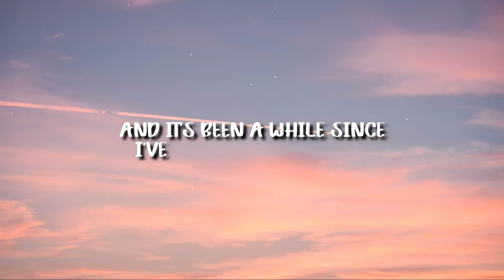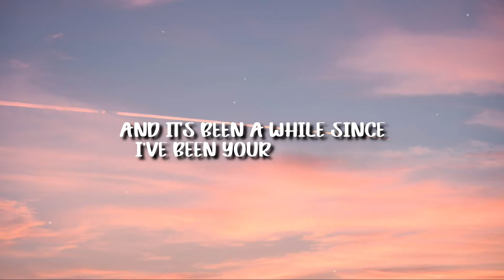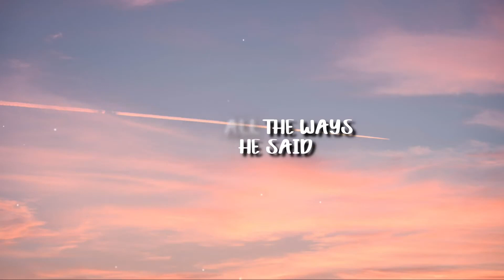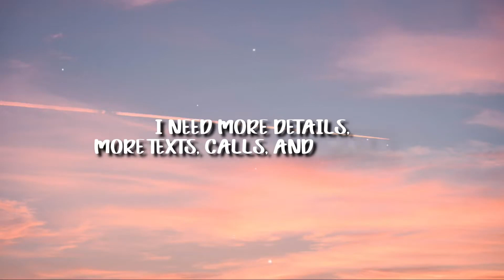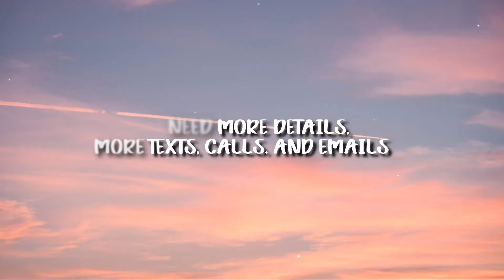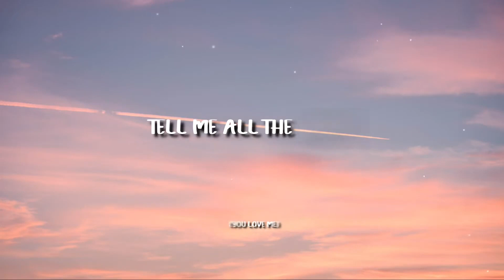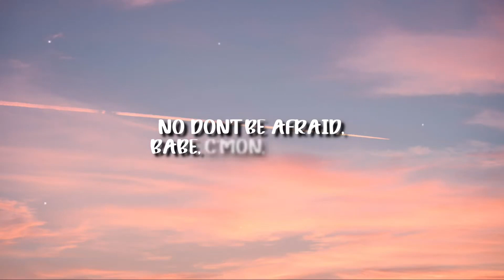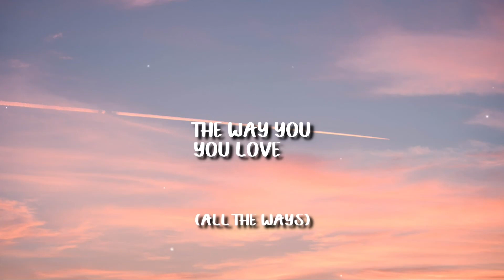( 1 hour ) Meghan Trainor 'Finding Ohana' - All The Ways (Lyrics)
I need more details
More texts, calls, and emails
Be more specific
Yes, I'm here to listen
I know I'm needy
But tell me you need me
No don't be afraid, babe
C'mon, explain
If you love me, love me, love me like you say
Darling, tell me all the ways
Tell me all the ways
All the ways, all the ways, all the ways
All the ways tell me all the ways
All the ways, all the ways (you love me)
All the ways
Tell me all the ways and he said
Take me out dancing don't forget romance
And it's been awhile since
I've been your princess
Tell me your heart's blue when
When I'm not with you
Don't be afraid, babe
C'mon, explain
Oh, he said
All the ways
The way you
You love me
The way you
"Girl, you take care of me
You are my therapy
The better half of me"
Say it again, say it again, oh
Say it again, say it again
All the ways
And he said (the way you)
All the ways (the way you)

We don't claim any copyrights of the songs that are in this song all rights belong to the creators and owners of the songs used in this set. finding ohana lindsay watson finding 'ohana owen vaccaro finding ohana trailer